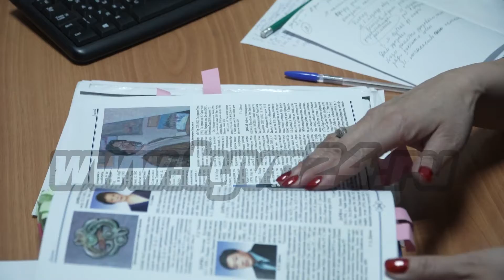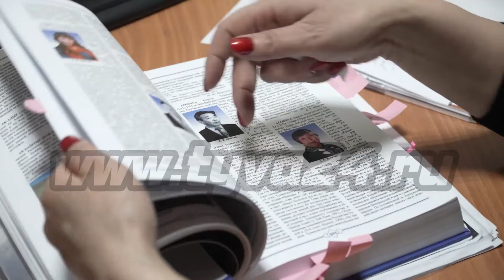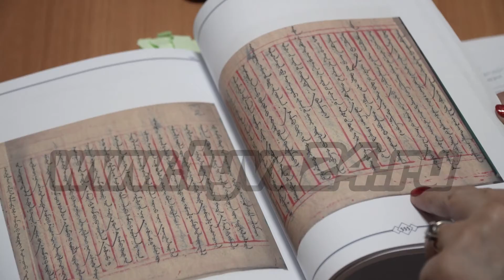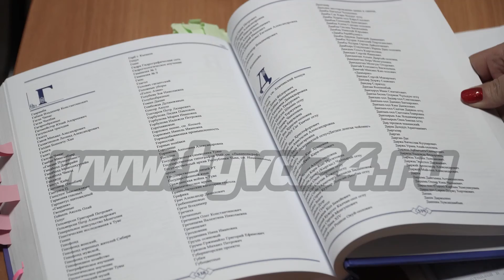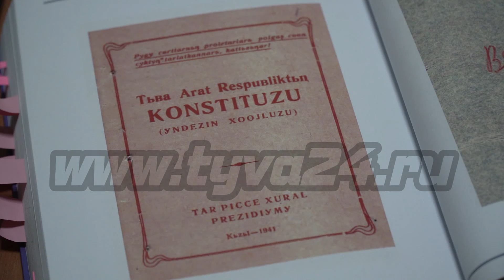Авторы об «Урянхайско-тувинской энциклопедии»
В начале октября вышел в свет I-ый том «Урянхайско-тувинской энциклопедии», над которым работало все научное сообщество Тувы и специалисты различных организаций. Сегодня, побывав в национальном музее, мы узнали, как собирали материалы и авторы писали статьи.